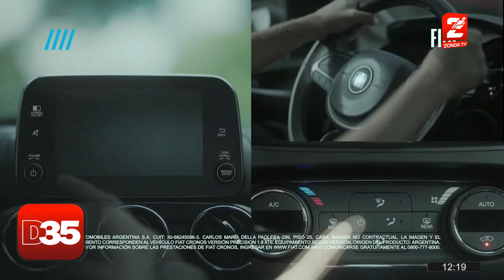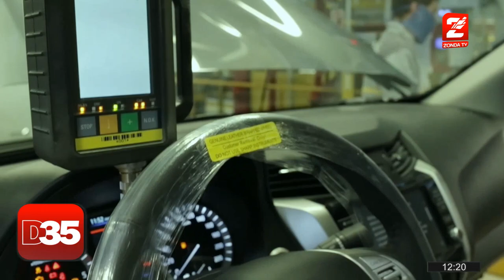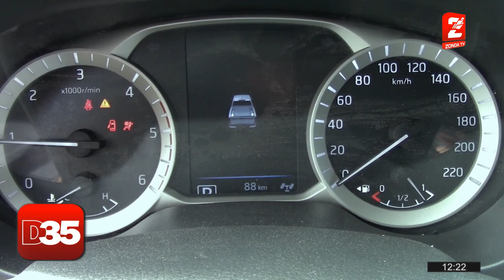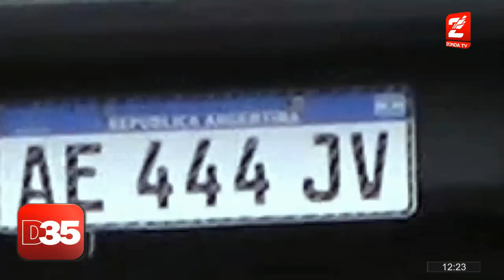Matías Russo, industria automovilística: RENAULT ALASKAN